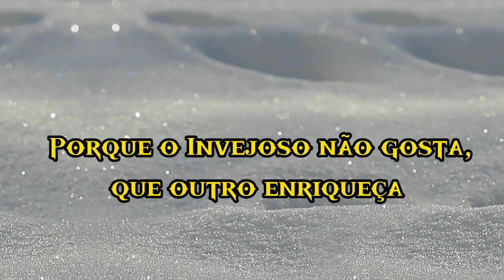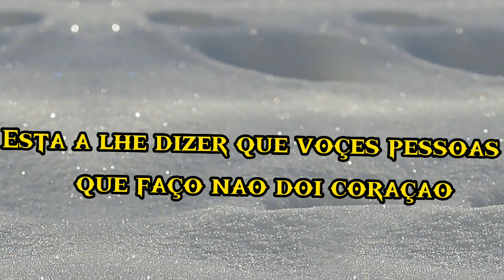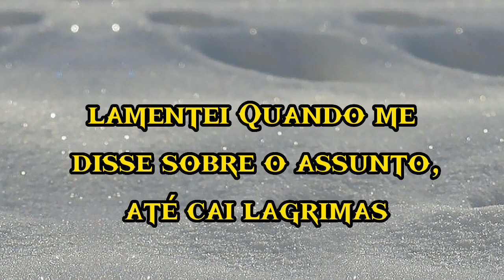Mawile Yogueta---Wandu Wa Fitina 2023--Legendado&Traduzido(BYMMTV®)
Artista: Mawile Yogueta
Título:Wandu Wa fitina
Prod By:KBeatz
Editado:MMTV®